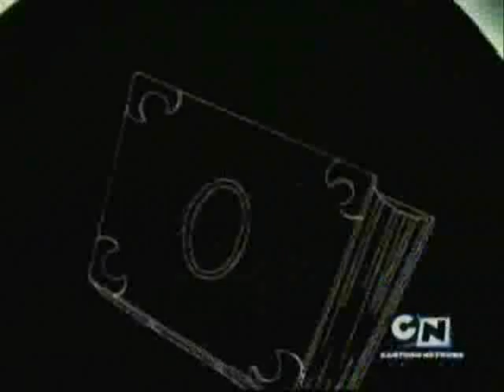Raven Like You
AMV of Raven Tribute